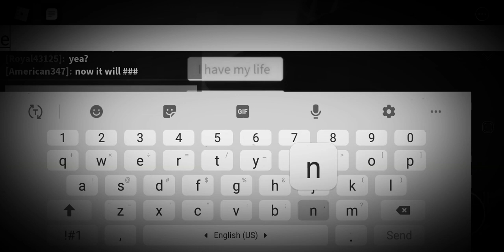Clarity meme roblox